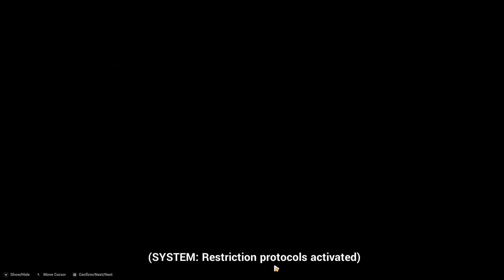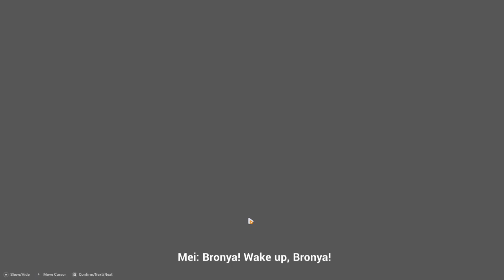Story Chapter 1: Dusk, Girls, Battleship - Honkai Impact 3rd